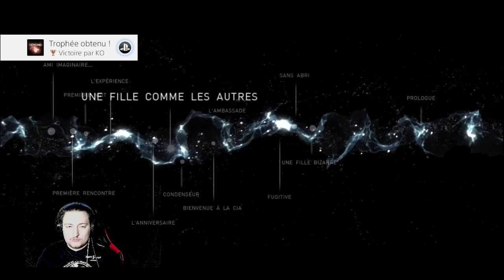Beyond two souls #4: Première Nuit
Salut mes Shinobis, c'est Pierre Namikaze J'espère que vous allez bien :) On se retrouve aujourd'hui pour la 4ème partie de B.T.S, Jodie passe sa première nuit dans les locaux BIZARRES

ErikBlack : @erikblack5

Ghost : @DivinexT

Valou : @Valou_OnFire

Skyknights : @Skyknights1